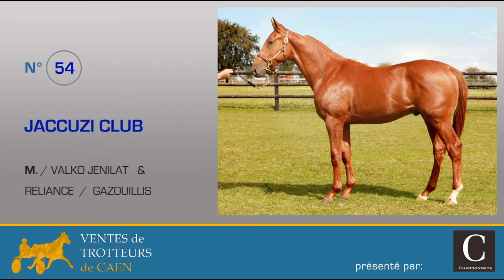Haras Des Chardonnets - N° 54 - M. / Valko Jenilat - Ventes de caen 2020.09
Prise de vue photos et vidéo: 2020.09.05 / Haras Des Chardonnets.